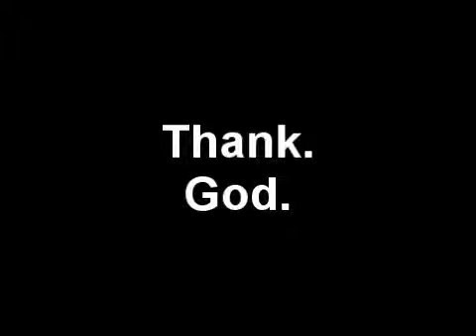Mission Report 25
Quatre will kill him someday.

Also, the new "record" option for the cockpit turns out to be... enlightening.

Music Artist: Alex Mind
Track: Sunrise